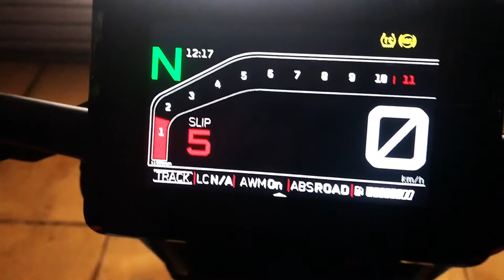2021 KTM Superduke with Coffmans USA slip on exhaust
Coffman's USA slip on for 2020+ KTM 1290 Superduke. Video taken in my garage but gives a decent idea of the sound. Exhaust is a cost effective alternative to the other major brands out there. I purchased from Coffman's Ebay store and exhaust turned up in less than 3weeks and cost me just over $400 AU delivered to my door.